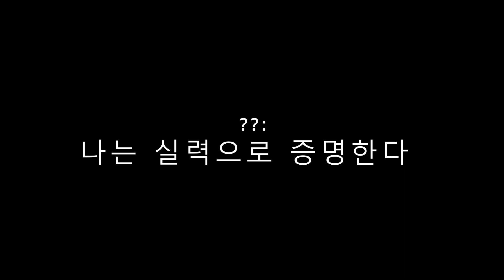로아에서 전기의자에 고문당하는방법 PVP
재미있는 부분만 일부분 추려서 편집했습니다 트위치 방송 금~화 매주 오후 6시 많이들 보러 와주세용~